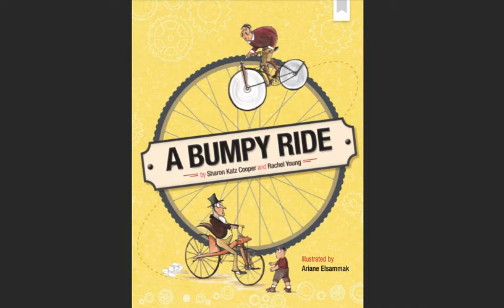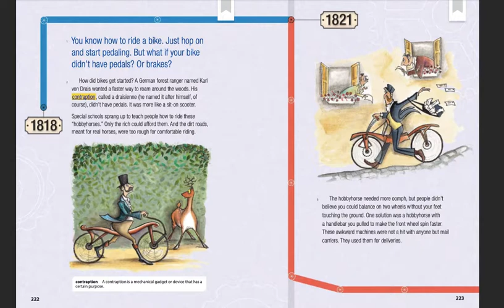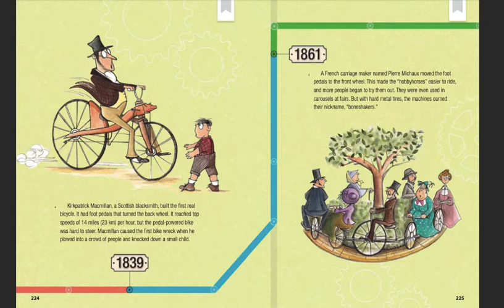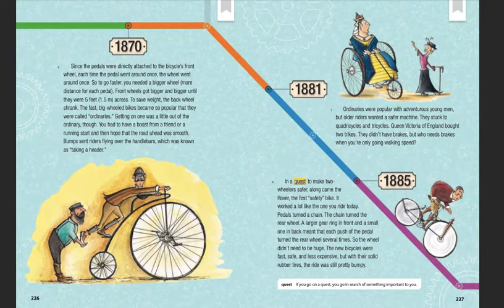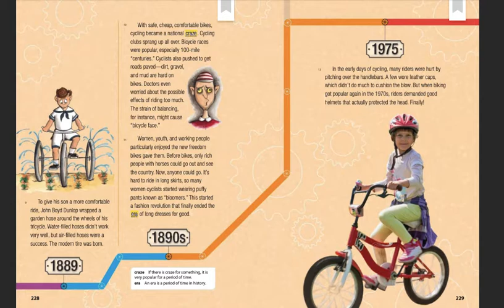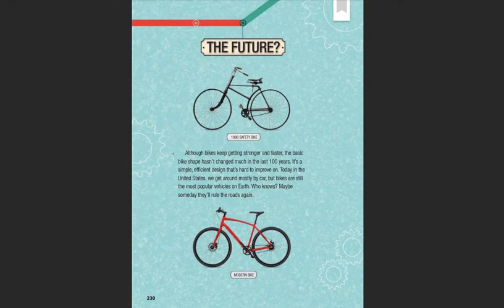Module 8 A Bumpy Ride by Sharon Katz Cooper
Such fun we have riding a bicycle! But did they always look like they do today? Find out in this book of bicycle facts!